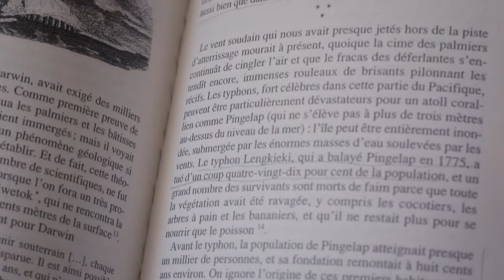Lust for Sight – Screenability Trailer – SFF 17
When a filmmaker is told by his doctor that he can’t see colours, he sets out to define what it means to see. The knowledge that he may lose it all fuels his lust for sight.

Director Manuel von Stürler (Winter Nomads, SFF 2015) takes us on an autobiographical journey to find the origins of his encroaching blindness and discover who really knows what he can actually see – his doctors or himself. It’s an intimate and compelling experience, shot in a way that draws us deep into his viewpoint as an artist losing a vital sense.

As we explore his options for treatment and the impact on his friendships, von Stürler visits an island where one in three inhabitants inherit the same condition he has, discovering kindred spirits as they share their coping mechanisms. This is a gripping insight to an unsettling truth, that what you see is often not what I see.

Access
This session is open captioned. If there is an introduction and Q&A this will be Auslan interpreted.

Two wheelchair accessible spaces are available. These are in the front of the theatre in Dendy Newtown Cinema 5 and 8. Since spaces are limited, please book a wheelchair space along with your film ticket below or call or email .

A limited supply of audio description headsets are available and can be booked along with your film ticket below or by 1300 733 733, email . Please pick up your FM headset at the SFF Dendy Newtown box office.

For more information about Access at Sydney Film Festival please visit our Access and Inclusion page here.

Screens with: Struck